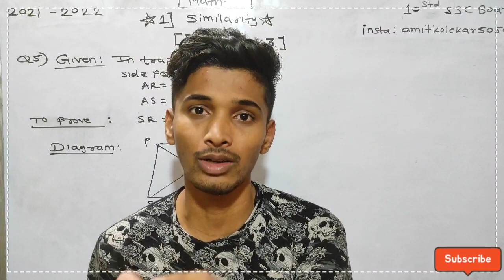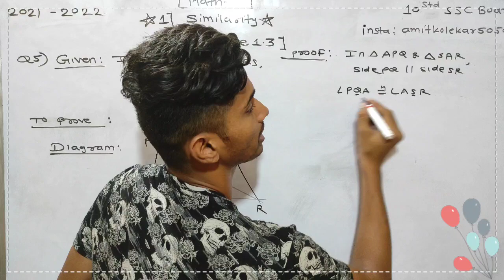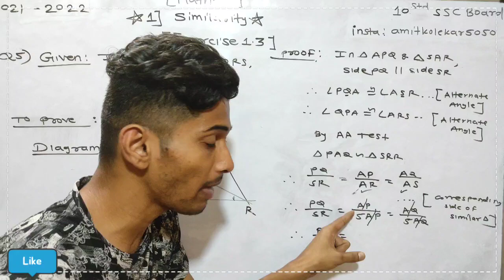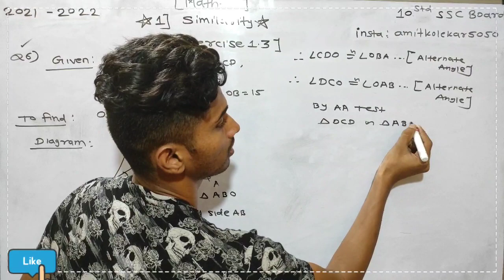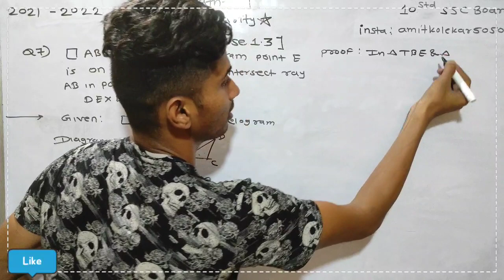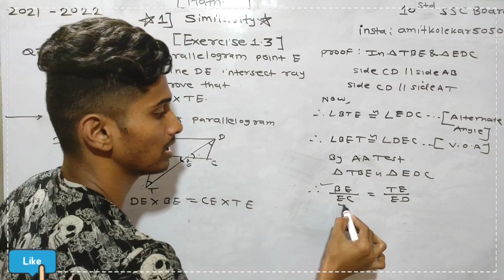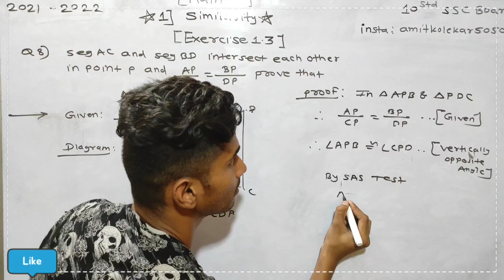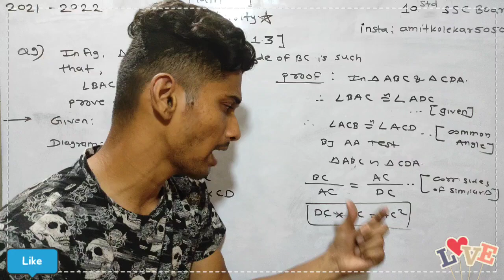#5 SIMILARITY EXERCISE 1.3 CLASS 10STD SSC BOARD 2022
𝐅𝐫𝐞𝐞 𝐌𝐚𝐭𝐡𝐬 𝐋𝐞𝐜𝐭𝐮𝐫𝐞𝐬 𝐰𝐢𝐭𝐡 𝐛𝐞𝐬𝐭 𝐞𝐱𝐩𝐥𝐚𝐧𝐚𝐭𝐢𝐨𝐧𝐬 𝐚𝐫𝐞 𝐚𝐯𝐚𝐢𝐥𝐚𝐛𝐥𝐞 𝐛𝐚𝐬𝐬𝐞𝐝 𝐨𝐧 𝐍𝐞𝐰 𝐒𝐲𝐚𝐥𝐥𝐚𝐛𝐮𝐬 2021-22  𝐌𝐚𝐡𝐚𝐭𝐚𝐬𝐡𝐭𝐫𝐚 𝐁𝐨𝐚𝐫𝐝.
𝐉𝐮𝐬𝐭
 𝐂𝐥𝐢𝐜𝐤 𝐨𝐧 𝐭𝐡𝐞 𝐛𝐞𝐥𝐨𝐰 𝐥𝐢𝐧𝐤 𝐚𝐧𝐝 𝐲𝐨𝐮 𝐰𝐢𝐥𝐥 𝐠𝐞𝐭 𝐅𝐮𝐥𝐥 𝐋𝐞𝐜𝐭𝐮𝐫𝐞𝐬 𝐨𝐧 𝐂𝐨𝐦𝐩𝐥𝐞𝐭𝐞 𝐂𝐡𝐚𝐩𝐭𝐞𝐫.

𝐂𝐡.4. 𝐅𝐢𝐧𝐚𝐧𝐜𝐢𝐚𝐥 𝐏𝐥𝐚𝐧𝐧𝐢𝐧𝐠 :
𝐂𝐡.5. 𝐏𝐫𝐨𝐛𝐚𝐛𝐢𝐥𝐢𝐭𝐲 :
𝐂𝐡.6. 𝐒𝐭𝐚𝐭𝐢𝐬𝐭𝐢𝐜𝐬 :

𝑾𝒉𝒂𝒕𝒔𝒂𝒑𝒑 𝒈𝒓𝒐𝒖𝒑 : 𝑹𝒆𝒈𝒖𝒍𝒂𝒓 𝑶𝒏𝒍𝒊𝒏𝒆 𝑺𝒕𝒖𝒅𝒆𝒏𝒕𝒔 .
1) 𝑷𝒂𝒍𝒂𝒌 𝑮𝒂𝒊𝒌𝒘𝒂𝒅.
2) 𝑺𝒂𝒚𝒍𝒊 𝑷𝒂𝒕𝒓𝒆.
3) 𝑹𝒂𝒋𝒌𝒖𝒎𝒂𝒓𝒊 𝑮𝒊𝒓𝒊.
4) 𝑺𝒂𝒌𝒔𝒉𝒊 𝑱𝒂𝒏𝒈𝒂𝒎.
5) 𝑷𝒐𝒐𝒋𝒂 𝑩𝒉𝒐𝒋𝒂𝒏𝒆.
6) 𝑷𝒓𝒊𝒚𝒂 𝑷𝒊𝒎𝒑𝒍𝒆.
7) 𝑽𝒂𝒊𝒔𝒉𝒏𝒂𝒗𝒊 𝑮𝒉𝒐𝒈𝒂𝒓𝒆.
8) 𝑺𝒂𝒌𝒔𝒉𝒊 𝒀𝒂𝒅𝒂𝒗.
9) 𝑫𝒊𝒌𝒔𝒉𝒂 𝑮𝒉𝒂𝒅𝒔𝒊𝒏𝒈.
10) 𝑺𝒉𝒂𝒎𝒂𝒍 𝑪𝒉𝒂𝒖𝒅𝒉𝒂𝒓𝒊.
11) 𝑱𝒂𝒏𝒉𝒂𝒗𝒊 𝑷𝒂𝒕u𝒍𝒆.
12) 𝑷𝒓𝒂𝒅𝒏𝒚𝒂 𝑭𝒐𝒑𝒍𝒆.
13) 𝑷𝒂𝒚𝒂𝒍 𝑾𝒂𝒅𝒌𝒂𝒓.
14) 𝑴𝒂𝒏𝒂𝒍𝒊 𝑴𝒊𝒓𝒂𝒔𝒉𝒊.
15) 𝑺𝒂𝒏𝒊𝒌𝒂 𝑨𝒉𝒊𝒓𝒆.
16) 𝑺𝒂𝒏𝒊𝒌𝒂 𝑪𝒉𝒂v𝒂𝒏.
17) 𝑷𝒖𝒏𝒂𝒎 𝑷𝒉𝒆𝒑𝒂𝒅𝒆.
18) 𝑲𝒉𝒖𝒔𝒉𝒊 𝑮𝒂𝒋𝒓𝒆.